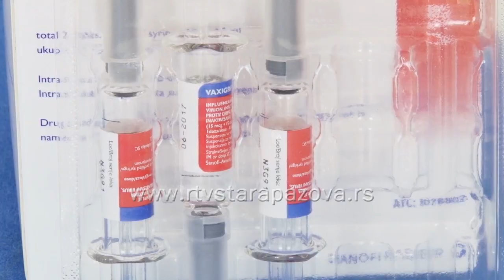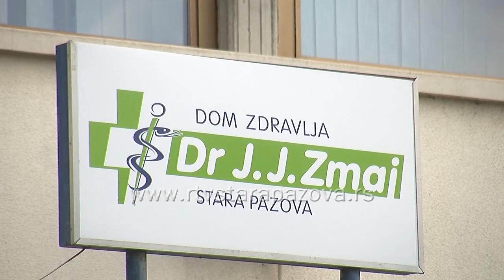Infekcije i virusi pune čekaonice u Domovima zdravlja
Ni koronavirus, ni druge respiratorne infekcije, u prethodnim danima nisu praznovali niti su mirovali. Povećan je broj pacijenata sa simptomima sličnim gripu, a epidemiološki smo u periodu povećanja cirkulacije i koronavirusa.U staropazovačkoj sredini beleže blagi porast broja pozitivnih